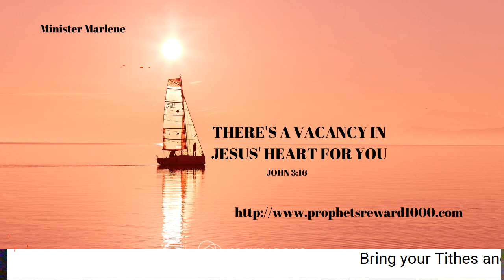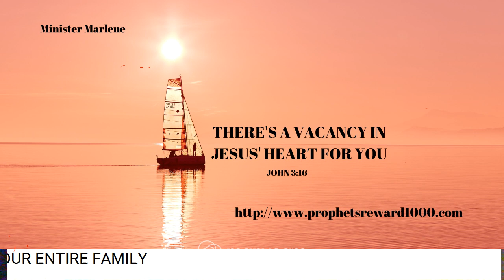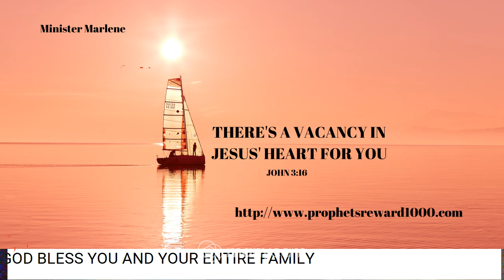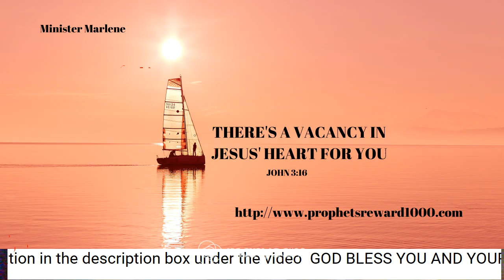THERE'S A VACANCY IN JESUS' HEART FOR YOU POWERFUL MESSAGE